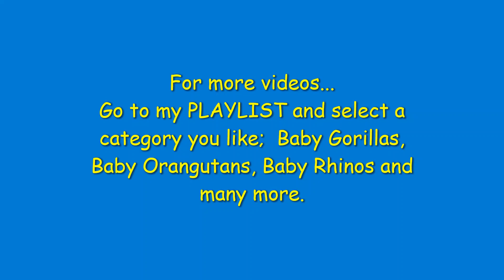Baby Monkey - Francois Langur #3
This video shows the newest monkey at the Cleveland Metroparks Zoo.  They do not live in France, but they do have that French name.  This species was named after Auguste Francois, who was a French Consul in Southern China.
This baby was born on July 16, 2022, and can be found in the RainForest, at the Cleveland Zoo.  Francois' Langur babies are born the color orange.  This lets all the monkeys in their troop know they are a baby.  After about 3 months they change to black.  They eat mostly leaves, some vegetables, fruit, flowers, and in zoos, monkey chow.   They live in Southeast Asia to Central Laos, Vietnam.

Mom's name is Gloria, Dad's name is Vinh, Baby has not yet been given a name.

The Conservation status of the Francois" Langur Monkey is “endangered”.  One site you can visit for full details about Francois' Langur monkey conservation efforts is

Baby Gorilla – Kayembe #1 15 weeks old
Baby Gorilla – Kayembe #7 22 weeks old